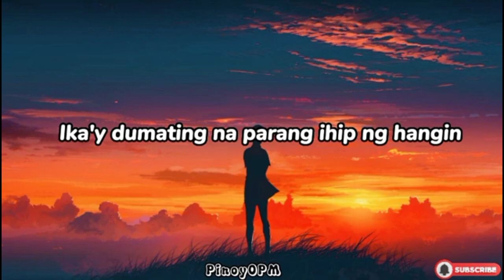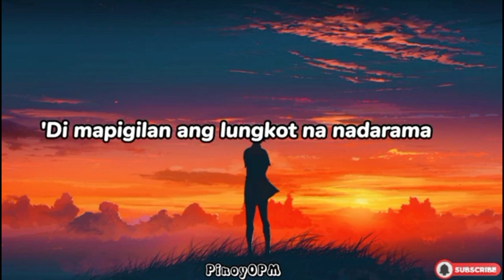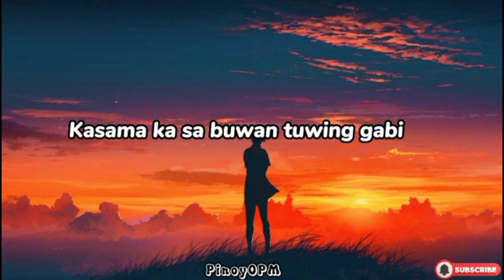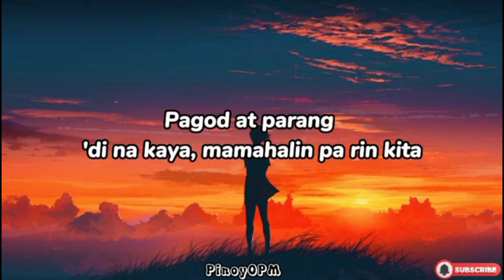Ditto ka lang by Moira Dela Torre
Ang nalaking bahagi ng videong ito ay Hindi ko pag-aari at ginagamit ko lamang para sa mas mahusay na entertainment. Nais kong iparating ang aking taos pusong pag galang sa may ari ng mga videong asking ginamit. Nawa ay makatulong ito sa lahat na makakapanuod nito.